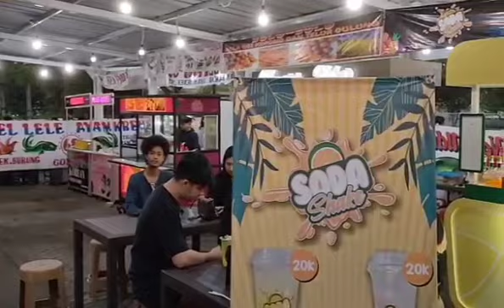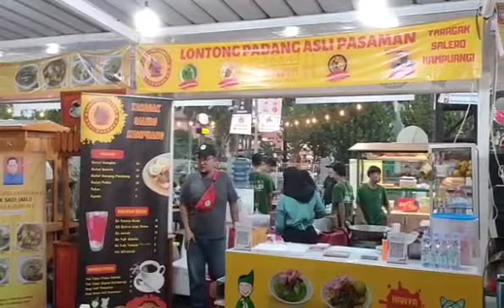Baru di buka "PUSAT KULINER" di Palem semi, Karawaci, Tangerang.@Ushter studio#kuliner.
Pusat kuliner palem semi ini ada di jln Imam Bonjol, Panunggangan barat, kec Cibodas, Tangerang @Ushter studio#kuliner.